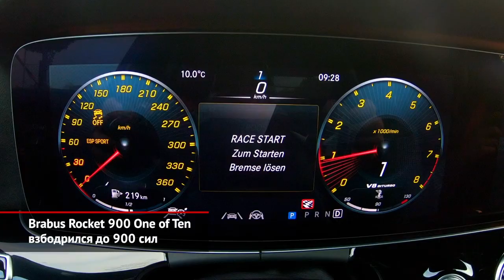Subaru Forester примерил турбонаддув. Brabus Rocket взбодрился до K900 сил | Новости с колёс №1190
Создавая пятое поколение Субару Форестера, японские инженеры вдруг решили обойтись без турбомоторов. Теперь недоразумение исправлено. В Японии появилось исполнение Forester Sport, которому как раз полагается наддувный агрегат. Впрочем, с точки зрения характеристик спортом здесь не пахнет… При рабочем объёме 1,8 литра двигатель выдаёт скромные 177 сил. То есть даже меньше, чем хорошо знакомый нам атмосферник 2.5.

А вот Brabus Rocket 900 — это уже настоящий спорт! Взяв за основу топовый Mercedes-AMG GT, ребята из немецкого города Ботроп сначала взбодрили четырёхлитровый исходник до 800, а сейчас — до немыслимых 900 сил. Для этого биторбомотору V8 нарастили рабочий объём с 4,0 до 4,5 литров, а также внедрили другие турбины. Результат вышел настолько впечатляющим, что «восьмёрку» пришлось дефорсировать по крутящему моменту.